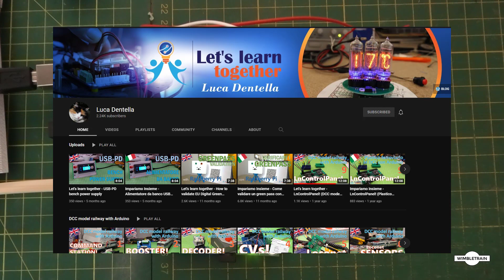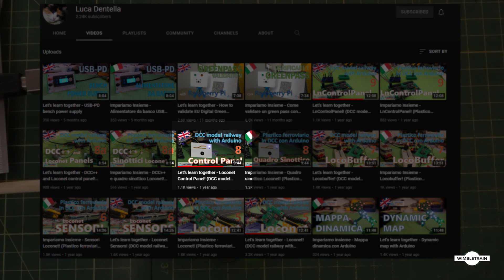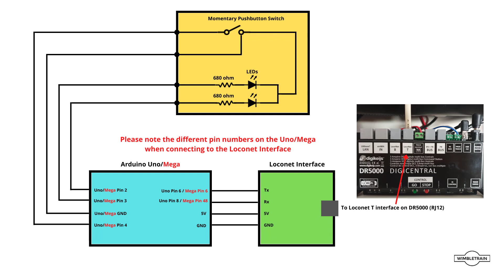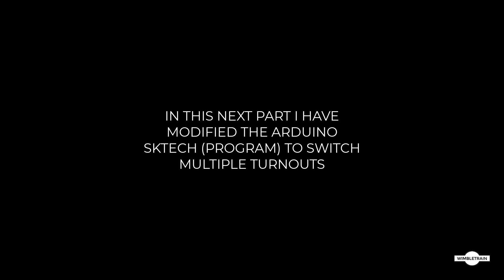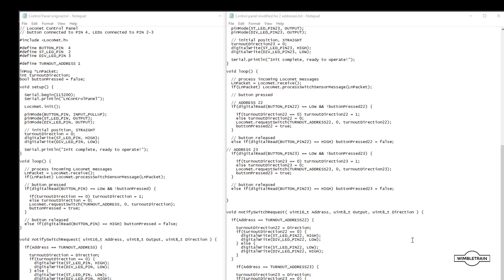Model Railway Control Panel using Arduino and Loconet Interface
This is the beginnings of a Model Railway Control Panel which will be using an Arduino and a Loconet Interface board to connect to my Command Stations Loconet Interface. This will enable buttons to be pressed on the Control Panel and at the same time communicating with iTrain on my PC.
So if i operate a turnout on the Control Panel via the pushbuttons, it will be shown on iTrain and if I operate a turnout on iTrain it will change the LEDs on the Control Panel which shows the direction of the turnout.

Parts list:
Resistors all are 1/4w
R1 10k
R2 22k
R3 220k
R4 47k
R5 150k
R6 4.7k
R7 1k
R8 10k
R9 47 ohms

T1 BC337
T2 BC547
T3 BC547

IC1 LM311N

LED1  3mm LED

J1  Female 2.1mm DC PCB mount and/or 2 way PCB mount screw terminal block (5mm pitch)
JP1  4 way pin header (0.1 inch/2.54mm pitch)

LN1  RJ12 socket PCB mount (6P6C)

Big thanks to Luca Dentella for the informative videos and the Loconet Interface circuit board design/Arduino sketch.